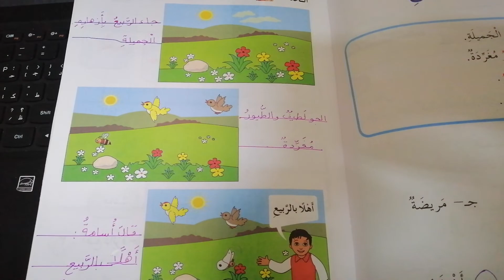الصف الاول/ اللغة العربية: اتحدث-اهلا بلاربيع/ المعلمة:اريج سمارة